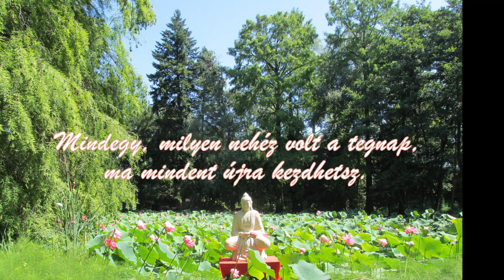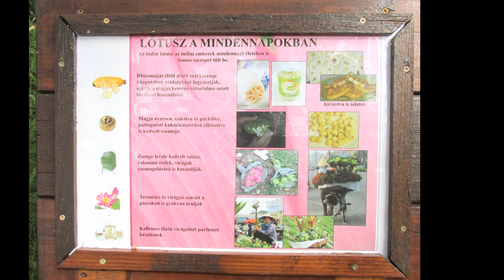LÓTUSZOKNÁL... - 2019 /968.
OTT VOLTAM AZ IDÉN KÉTSZER IS , MINT MINDEN ÉVBEN, A GYÖNYÖRŰSÉGES LÓTUSZVIRÁGZÁSNÁL SZEGEDI FÜVÉSZKERTBEN, MERT IMÁDOM EZT A MISZTIKUS ÉS EGZOTIKUS VIRÁGOT LÓTUSZ(VIRÁG) BEMUTATÁSA A lótusz (Nelumbo nucifera) a tisztaság, szépség, fenségesség, báj, termékenység, egészség, gazdagság, tudás és békesség szimbóluma. A rózsaszín lótusz India nemzeti virága. A Nelumbo nucifera sok néven ismeretes: szent lótusz, indiai lótusz, szent vízi liliom.  A lótusz egy szent virág a hindu és a buddhista kultúrában. Ez utóbbiak számára a lótusz egyenesen magával Buddhával egyenértékű.  E nemes virág jellemzi a tökéletes ember lelkét, mivel a mocskos iszapból emelkedik a magasba, és ott a napfényben tárja ki szeplőtlen tisztaságát a legyőzött sötétségtől megszabadulva.
A TÖRTÉNETE: Itt, a szegedi Füvészkert tavában található Közép-Európa legnagyobb, szabadtéri indiai lótusz állománya. A növény első levelei már májusban megmutatkoznak a víz felszínén, igazi szépségét azonban július-augusztus folyamán mutatja. Ekkor a tavat zöld levélszőnyeg és a belőle kiemelkedő rózsaszín virágok tömkelege borítja. Ebből a virágpompából szeptemberre már csak az elfásodott, de még így is dekoratív termések szálai maradnak meg.1932-ben egyik gyűjtőútja során Győrffy István talált rá az indiai lótuszra az óföldeáki Návay-kastély parkjában. Az itt található tóból származtak az első füvészkerti tövek, melyeket lovaskocsin szállítottak a Füvészkertbe. Betelepítése óta a növény folyamatosan jelen van a tóban, mára a tó vízfelületének nagy részét birtokolja.